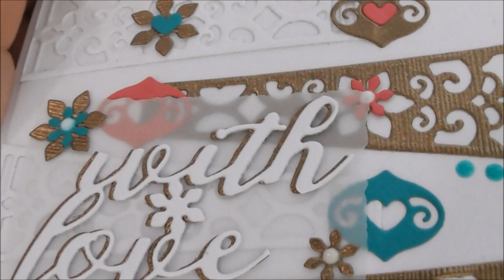Up Close & Personal #89 - Designer's Choice #14 - Exquisite Censer Gift Box :D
Here's my Up Close video for this months Designer's Choice Die Set, it's another dimensional die set that creates a unusual and cleverly engineered Censer Gift Box with small decorative openings to allow the scent from the contents to be released, but obviously it just makes a gorgeous small gift box for any occasion too :D

• Designer's Choice 14 - Exquisite Censer Gift Box Die Set

Thank you so so much for watching!! :D :D :D